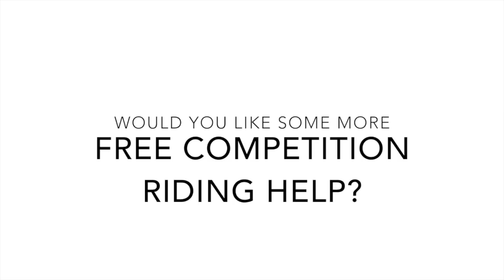I'M SCARED TO COMPETE - WHAT SHOULD I DO? - Competition Mastery TV Episode 15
I'm scared to compete - what should I do?

The first thing you need to ask yourself is - do you actually WANT to compete? There is no right or wrong answer to this. Everyone will have a different perception of what competing is. If you want to compete - then you need to change your mindset so that competition means something good and enjoyable for you!

We hope you enjoy today's episode and can take the learnings and apply it to your next dressage test!! :)

Be sure to give this video a a thumbs up, and comment on how you think this might be able to help you at your next competition!

This will let you know when I've put new videos on YouTube so you don't miss any horse riding training videos.

Have an awesome week and safe riding :)